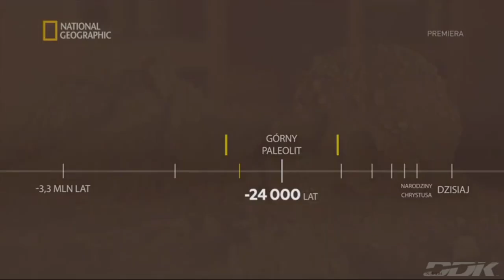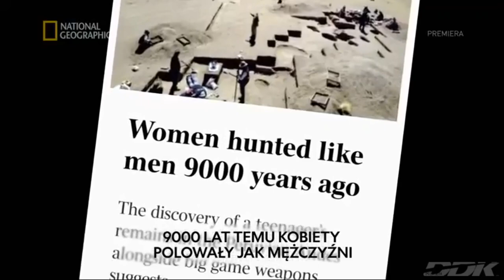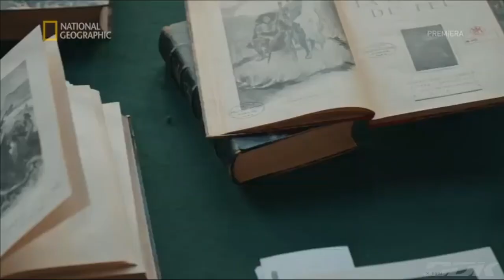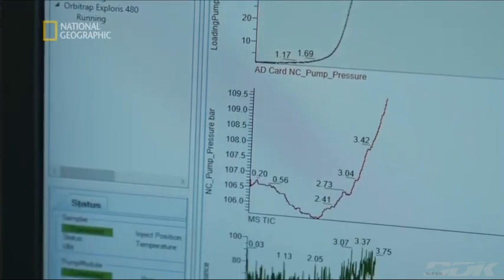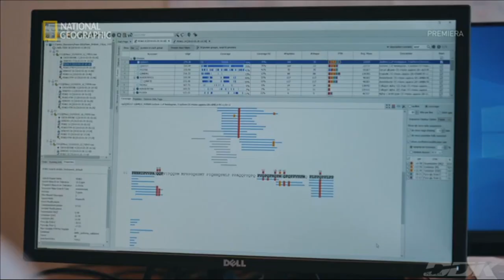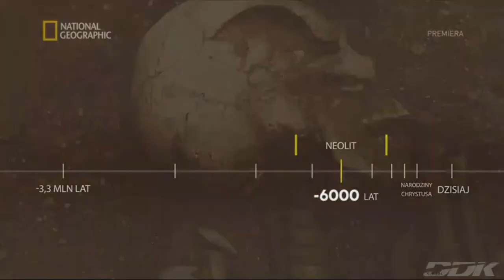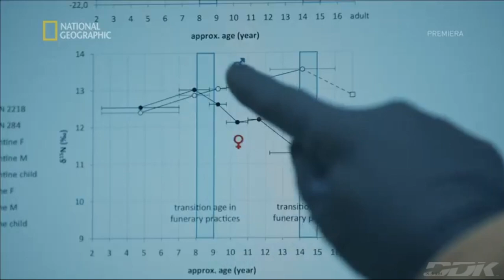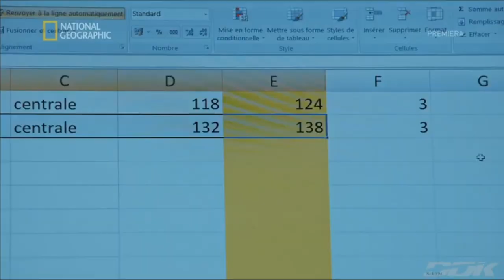"PREHISTORYCZNE KOBIETY" [FULL HD 2022] - FILM DOKUMENTALNY - LEKTOR PL [DDK KINO DOKUMENTALNE]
"PREHISTORYCZNE KOBIETY" [FULL HD] / FILM DOKUMENTALNY / LEKTOR PL / PRODUKCJA/KRAJ/ROK: FRANCJA / IRLANDIA 2022/ CZAS TRWANIA FILMU: 44 MIN./
                                                         STRESZCZENIE/OPIS:
 Przez wieki uważano, że kobiety w okresie prehistorycznym odgrywały mało znaczącą rolę. Dzięki nowym technologiom i ostatnim odkryciom naukowcy mogą teraz odtworzyć brakujące gałęzie w genealogicznym drzewie życia. Nowe odkrycia naukowe wskazują na to, że rzeczywistość była inna. W programie twórcy towarzyszą badaczom Clothilde Chamussy i Randallowi Haasowi, którzy próbują lepiej zrozumieć, jaka była pozycja kobiet w pradawnym społeczeństwie. Świetny materiał dokumentalny na letni wieczór, pozdrawiamy i zapraszamy na film.